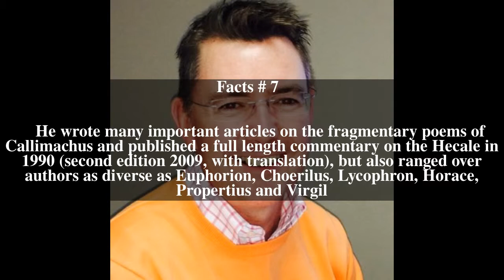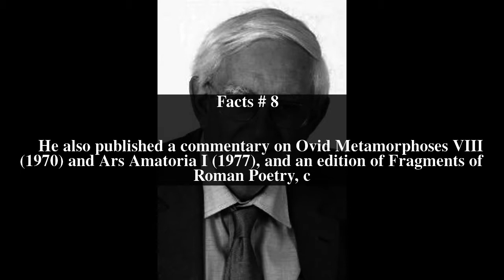Adrian Hollis Top # 9 Facts